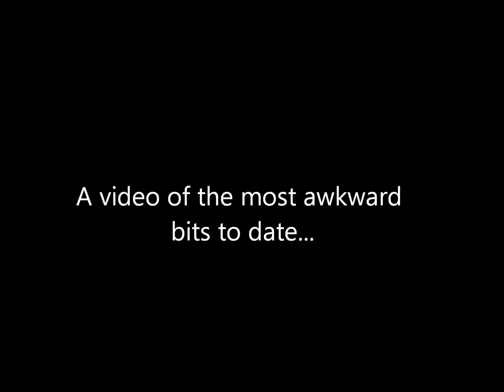An Awkward Trip Down Memory Lane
This is what happens when Rachel is inspired.